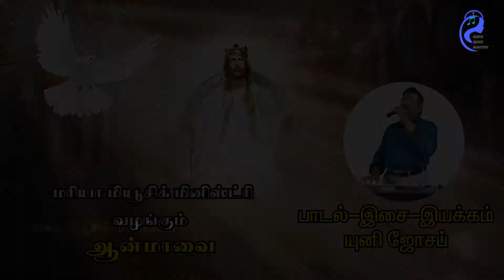ஆன்மாவை | Uni Joseph | Maria Music Ministry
Maria Music Ministry
Uni Joseph Madurai